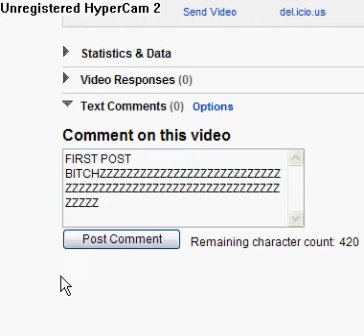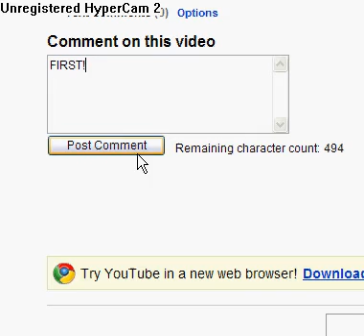8 Year olds, should not have chat!!(AQW Machinima)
This is going to be in Not so much episode 3!